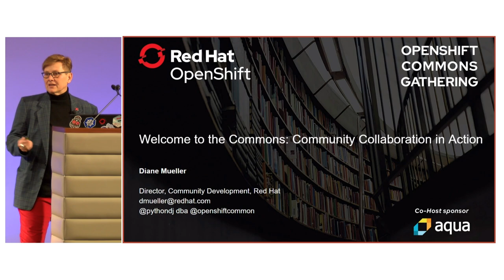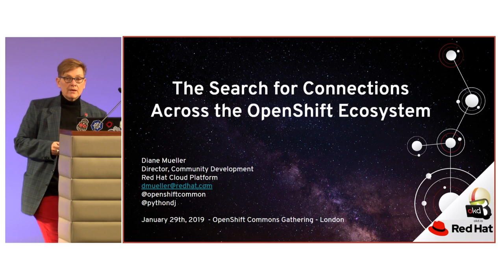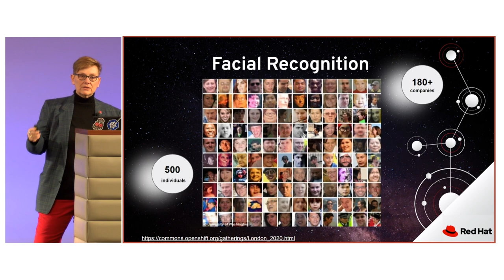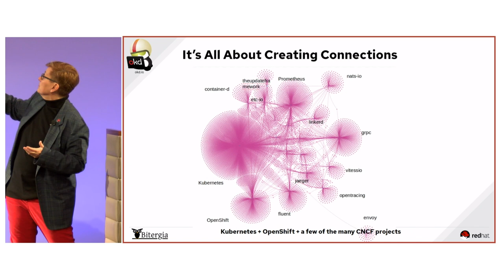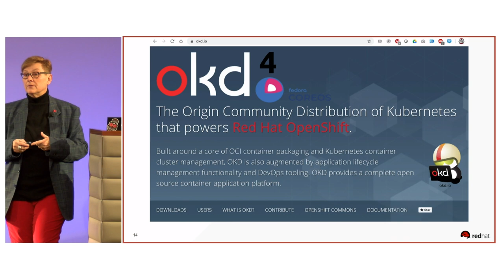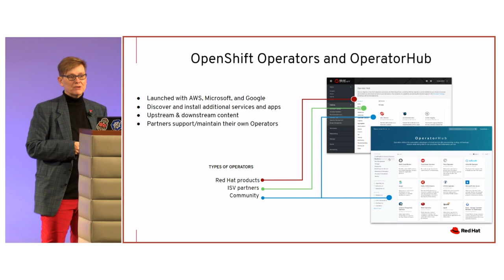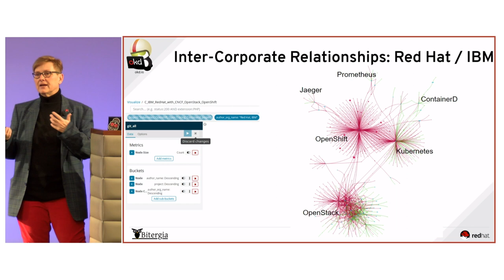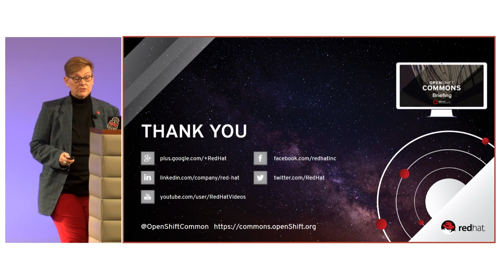The Search for Connections Across the OpenShift Ecosystem with Diane Mueller (Red Hat)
Welcome to the OpenShift Commons
Talk: The Search for Connections Across the OpenShift Ecosystem
Speaker: Diane Mueller Director, Community Development, Cloud Platform Group, Red Hat

The OpenShift Commons Gathering was held on Jan 29th, 2020  in London, UK, and featured guest speakers from local customers and users. The OpenShift Commons Gatherings brought together 300+ experts from all over the world to discuss container technologies, best practices for cloud native application developers and the open source software projects that underpin the OpenShift/Kubernetes ecosystem.